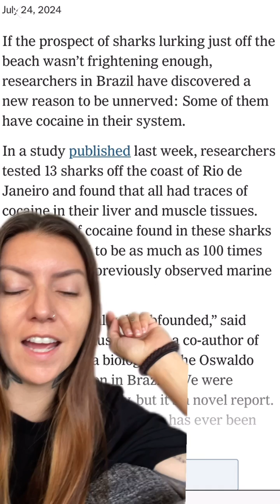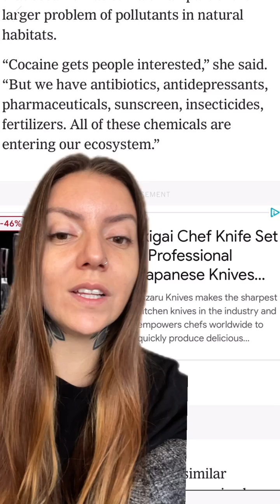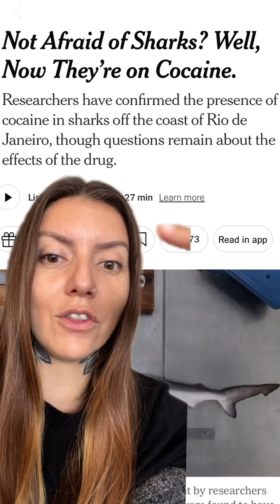SHARKS ON COCAINE?!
A new study from researchers in Brazil shows sharks have high levels of cocaine in their tissues. These high levels are caused by chronic exposure to the drug. Many people wonder how cocaine could be getting into the ocean? It is a mixture of dumping, and waste pollution. There may be times that cocaine is dumped directly into the ocean, but another huge factor is the waste pollution that gets into the ocean from the humans who ingest cocaine. It is currently unknown how shark behavior may be affected by these high drug levels, but what do you guys think?!